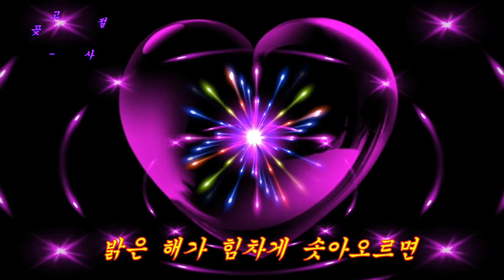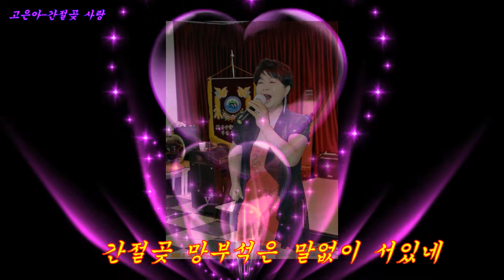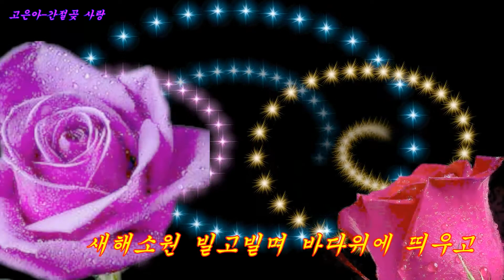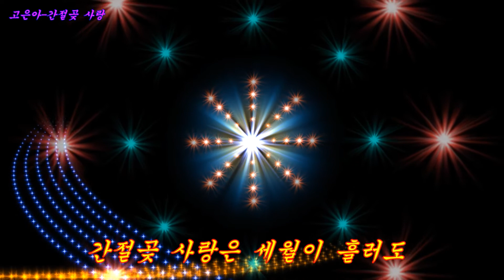가수고은아-간절곶 사랑(이미지)편집:kim.b.s 골키퍼